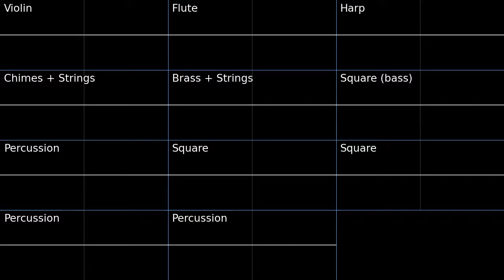PMD1 Swamp Friend Area Oscilloscope view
Oscilloscope view of Swamp Friend Area from Pokemon Mystery Dungeon Blue Rescue Team.